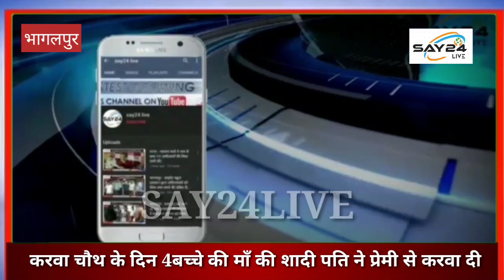करवा चौथ के दिन चार बच्चे की माँ की शादी पति ने प्रेमी से करवा दी..